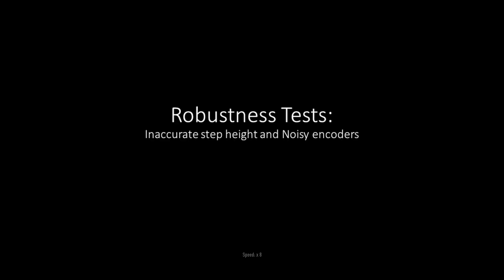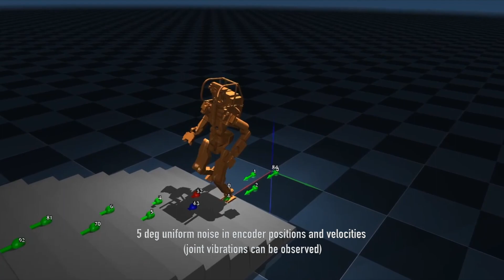Bipedal Walking With Footstep Plans via Reinforcement Learning